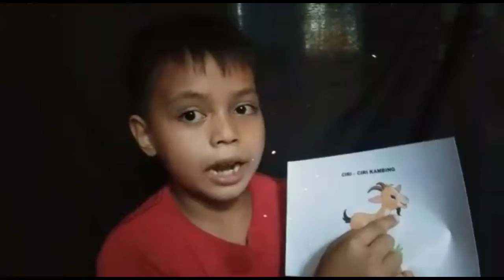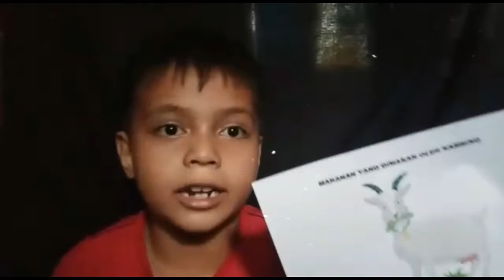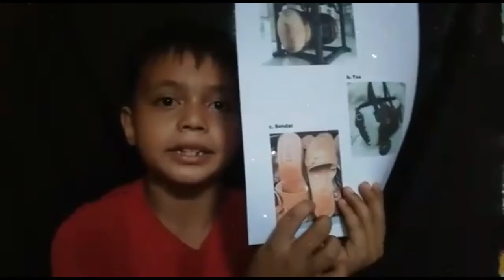Home learning video by Khenzo alvaro from grade 1 Arrahim -Hewan ternak-